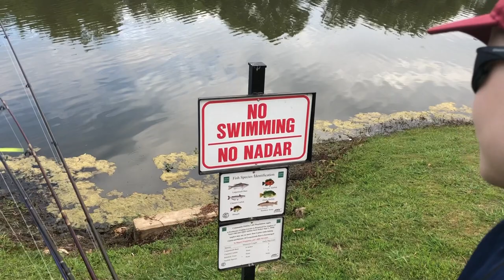Hungry Banana Panfish Fishing Challenge: Dad vs. Kid (Catching Bluegill & Green Sunfish)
The Texas heat wave breaks briefly, forcing us to go fishing for Panfish without dinner.  We grab a banana on the way out the door and the Hungry Banana Panfish Challenge is on!